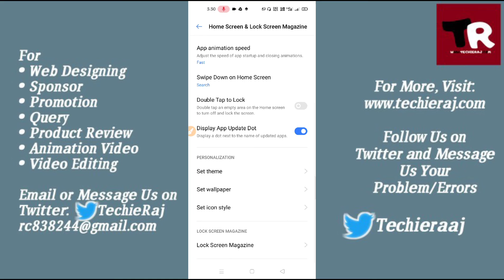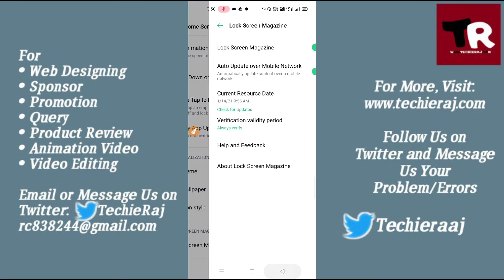Realme/Oppo Lock Screen Magazine Setting